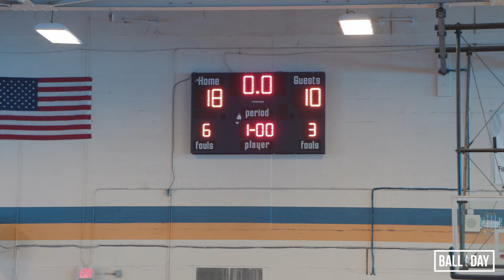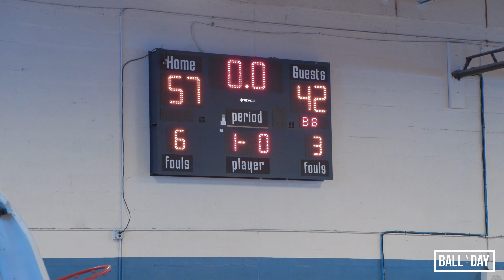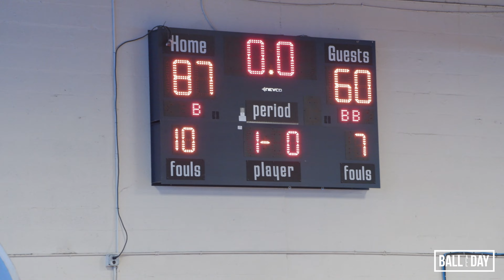Hunters Lane vs. Whites Creek | FULL GAME HIGHLIGHTS (11.27.2021) | 4K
Hunters Lane vs. Whites Creek (at the Mike Mitchell Thanksgiving Classic)